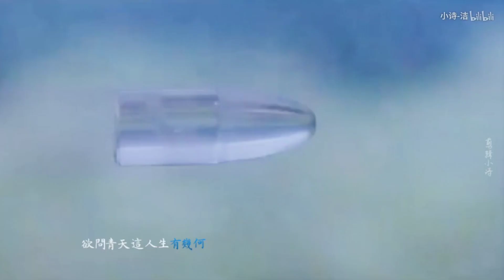15 mỹ nhân với tạo hình tóc ngắn | bgm Một khúc tương tư/一曲相思- Bán Dương